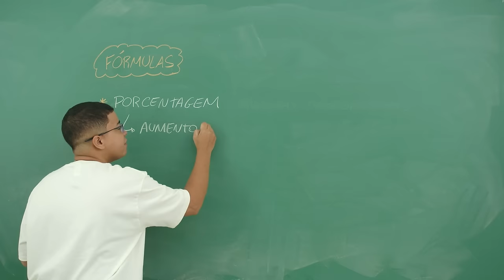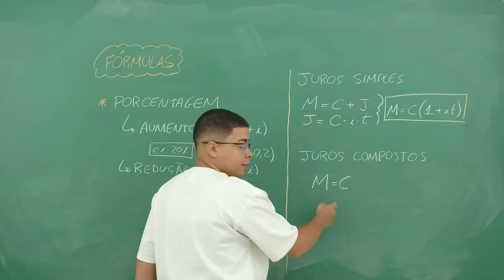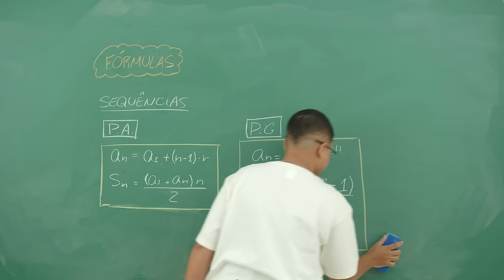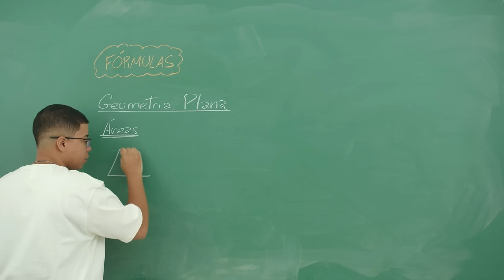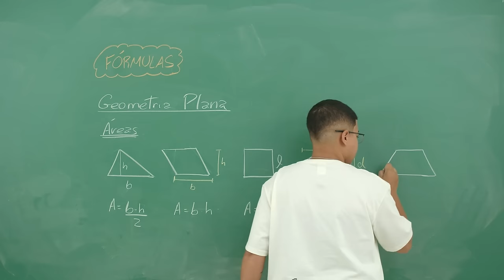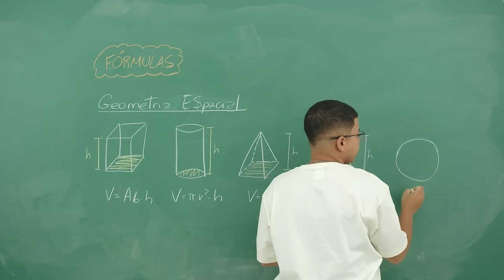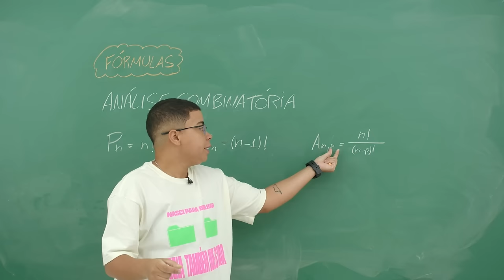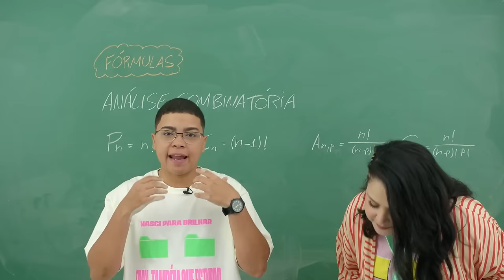Fórmulas de Matemática para Usar no ENEM Amanhã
Está se preparando para o Enem e quer dominar as fórmulas mais cobradas no Enem? Este vídeo é o guia definitivo com todas as fórmulas de matemática Enem que você precisa para arrasar na prova! 🚀
🔢 O que você vai encontrar aqui:

Um resumo de fórmulas de matemática Enem direto ao ponto.
As principais fórmulas de geometria para o Enem, como áreas e volumes.
Fórmulas de funções, trigonometria e probabilidade, super importantes para resolver questões.
Dicas práticas e macetes de fórmulas de matemática Enem para agilizar seus cálculos!
Aprenda as fórmulas mais cobradas no exame e descubra como aplicá-las de forma prática. 📊